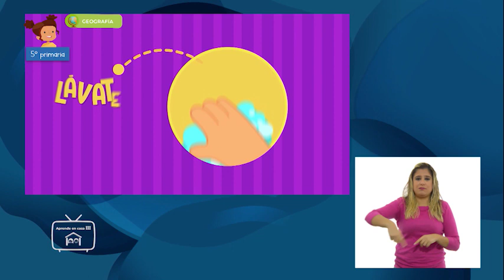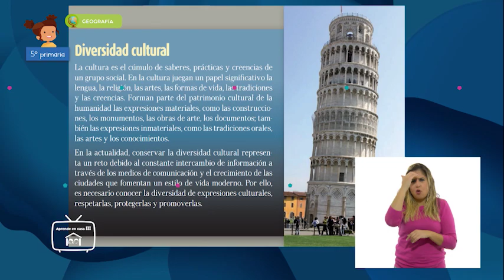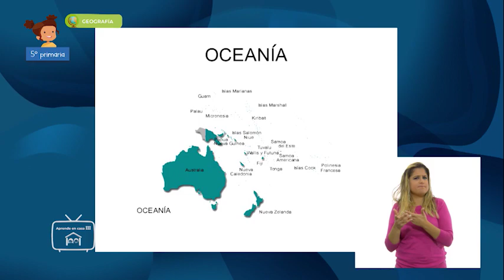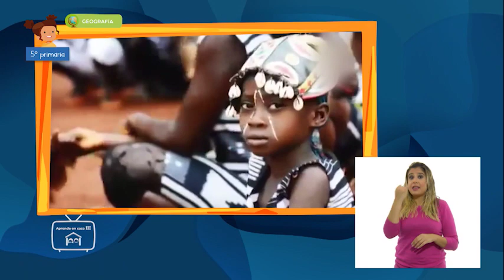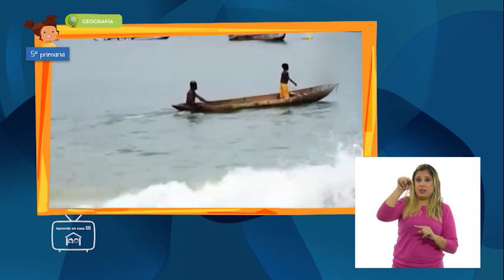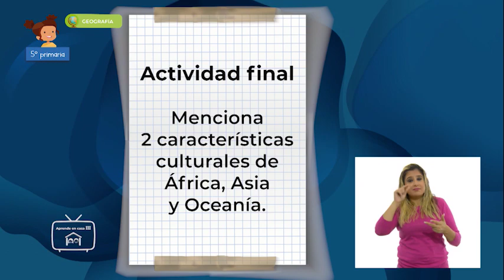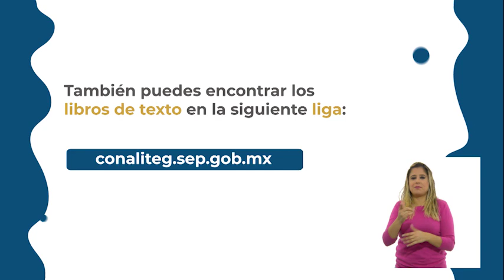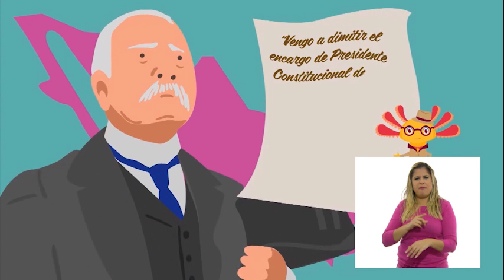23 - febrero -2022-5º Primaria-Geografía -Diversidad cultural de continentes(África, Asia y Oceanía)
Aprendizaje esperado: valora la diversidad cultural de la población de los continentes.

Énfasis:  reconoce la diversidad de manifestaciones culturales de la población en los continentes (África, Asia y Oceanía).

¿Qué vamos a aprender? Reconocerás la diversidad de manifestaciones culturales de la población en los continentes de África, Asia y Oceanía.